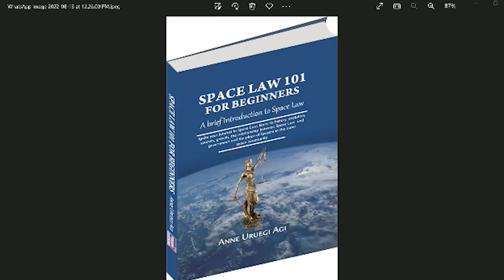Space Law 101 for Beginners Book Launch by Olisa Agbakoba Legal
Space law 101 for beginners, a book written by Anne Uruegi Agi, Synergy Partner & Head, Space Law Practice Group of Olisa Agbakoba Legal was launched via zoom platform on the 13th of August, 2022
The event was organized by Olisa Agbakoba Legal in conjunction with Learn Space Foundation. Our Managing Partner, Mrs. Yvonne Ezekiel in her remark gave a brief introduction of the book stating that it is a recommended guild on all relevant space subject matter as well as regulatory and institutional frameworks on space law